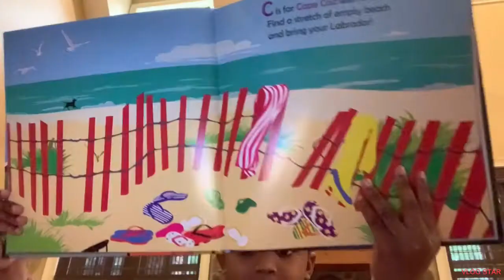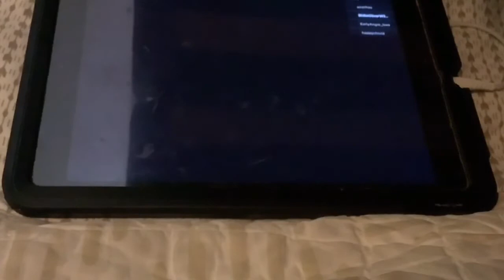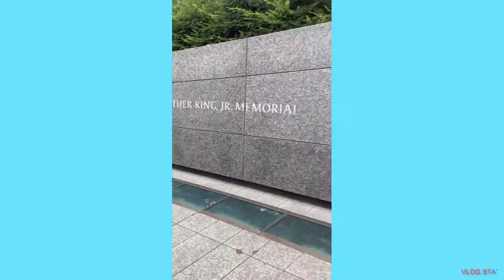Bunty O... 120 days of being a YouTuber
Today I am going to show you 120 days of me being a YouTuber. I hope you guys like it. When i was making this I thought I can do it for New Year’s Day, I am but I did not think I was ever gonna do this video 😂 If you want to see my some of my other videos that are in this video
And the video that was exactly 4 months AGO